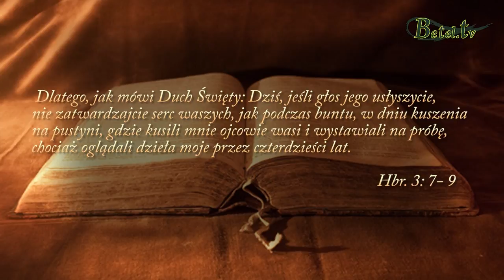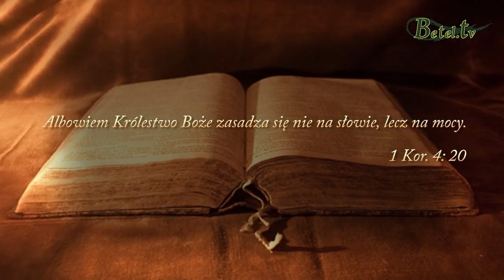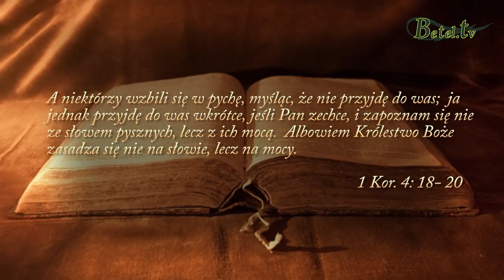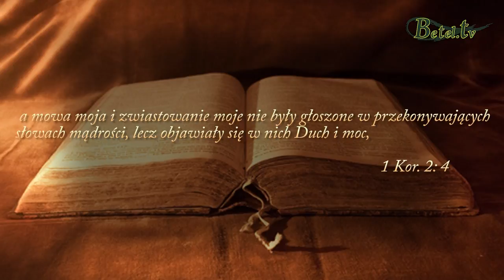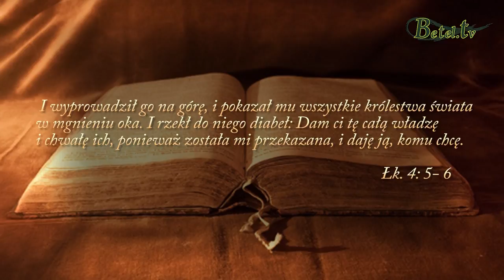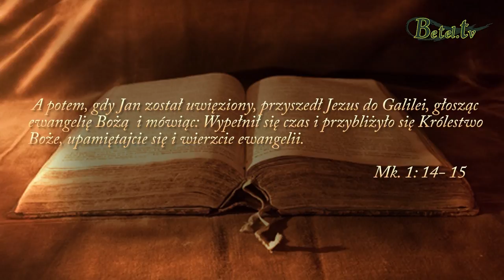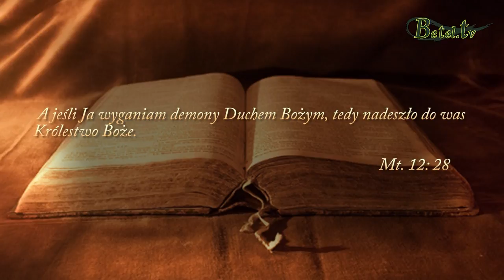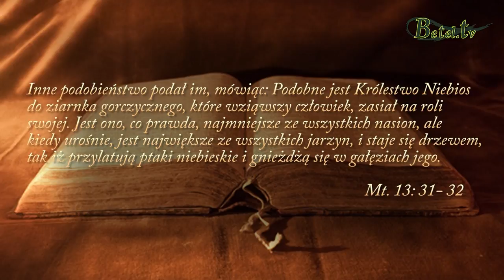Przyjdź Królestwo Twoje- pastor Marek Tomczyński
Modlitwa Pańska jest zbiorem próśb, które zanosimy do Pana Boga, ale czy rozumiemy o co prosimy?